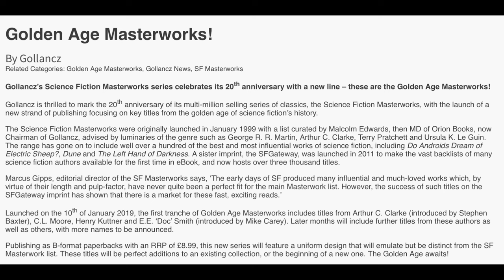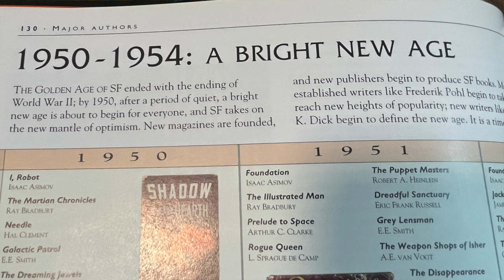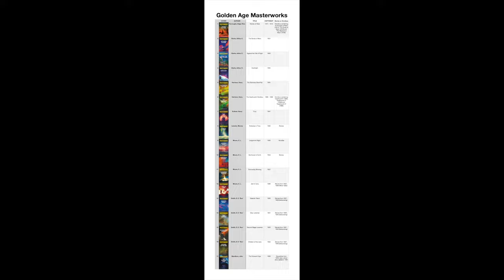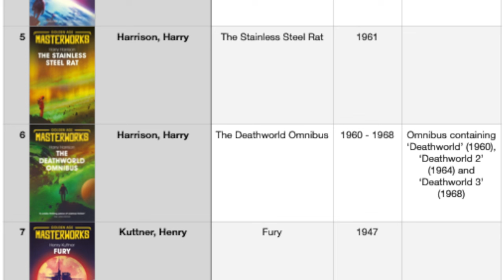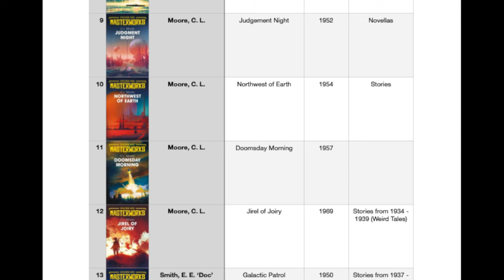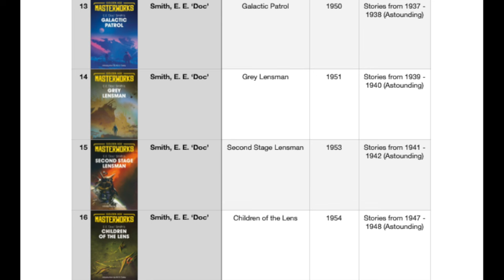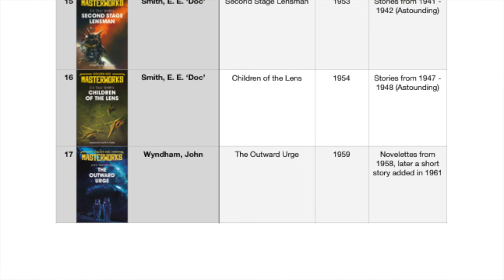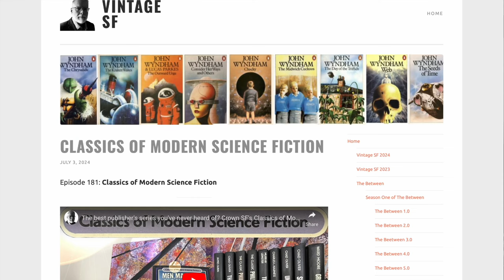Golden Age Masterworks - Golden? Includes spreadsheet and cover art.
Launched January 2019, Golden Age Masterworks includes titles from Edgar Rice Burroughs, Harry Harrison, Murray Leinster, John Wyndham, Arthur C. Clarke, C.L. Moore, Henry Kuttner and E.E. ‘Doc’ Smith.

Post with spreadsheets for SF and Golden Age Masterworks

Channel:      @vintagesf